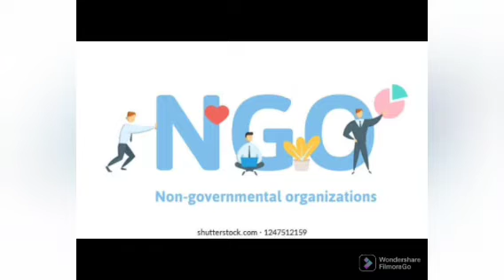THEOBARTH PAYMENTS: see important reports on theobarth grant Disbursement | see details